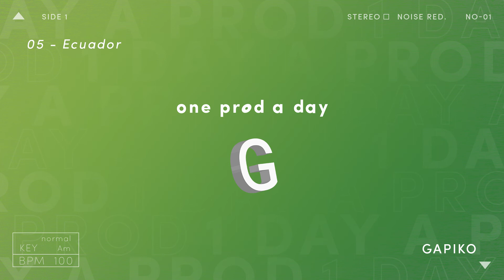Gapiko - Ecuador (Prod #5)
Gapiko nous balance une instru de malade sur un rythme cadensé !

One Prod A Day, c'est quoi ?
Un projet collaboratif entre plusieurs beatmakers pour proposer 1 prod gratuite par jour à 18h, incroyable n'est-ce pas ?

BPM: 100
Gamme: Am